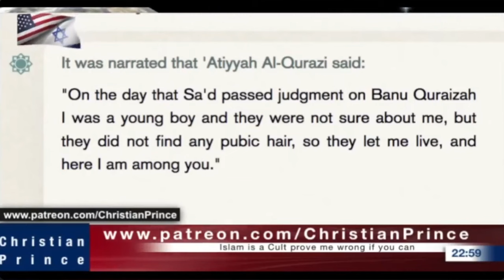It is really a struggle to make people listen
This video is taken from Christian Prince Live Video

[22] For my people is foolish, they have not known me; they are sottish children, and they have none understanding: they are wise to do evil, but to do good they have no knowledge.

Check out our "about" section for this channel to find the links of Christian Prince.